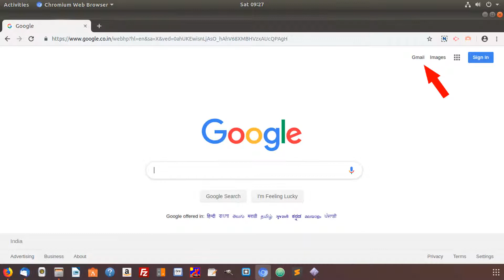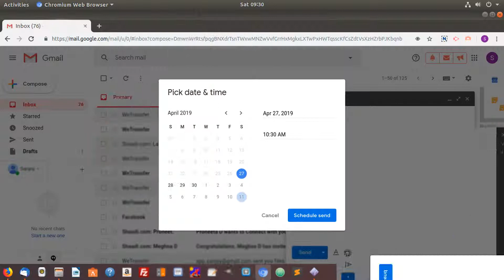How to Schedule email in Gmail : Email Scheduler for Gmail Send Emails Later | Gmail Tips And Tricks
About this Video:
Hello viewers today we are talking about the process How to Schedule email in Gmail. also explained Email Scheduler for Gmail Send Emails Later. The main Gmail Tips And Tricks is to schedule email & send it later.

You can also cancel the schedule after it scheduled. go to the Scheduled option from the left side menu. then click on that specified email & click on Cancel Schedule option.

নমস্কার বন্ধুরা ,
আমি সঞ্জয় রায় Techno Tunnel চ্যানেল এ আপনাদের স্বাগত জানাই।

Techno Tunnel Bangla By Sanjoy Roy

Solved Queries in this Video:
1.schedule gmail to send later
2.how to schedule an email in gmail
3.Email Scheduler for Gmail Send Emails Later
4.Gmail Tips And Tricks
5.gmail schedule email
6.best email scheduler for gmail
7.schedule email
8.schedule email in Gmail
9.Email Scheduler
10.how to Cancel schedule email in gmail
11.Gmail Delay Send
12.schedule email for future delivery gmail

Process to schedule an email on Your Computer

1.On your computer, go to Gmail Gmail.
2.At the top left, click Compose.
3.Create your email.
4.At the bottom left next to "Send," click More send options More send options.
5.Click Schedule send.
Note: You can have up to 100 scheduled emails.

View or change scheduled emails
1.On your computer, go to Gmail Gmail.
2.At the left panel, click Scheduled Scheduled.
3.Select the email you want to change.
4.At the top right of your email, click Cancel send.
5.Create your changes.
6.At the bottom left next to "Send," click More send options More send options.
7.Click Schedule send and select a new date and time.

Cancel scheduled emails
1.On your computer, go to Gmail Gmail.
2.At the left panel, click Scheduled Scheduled.
3.Select the email you want to cancel.
4.At the top right of your email, click Cancel send.
Note: When you cancel a scheduled email, it becomes a draft.

On Android Mobile Phone:
1.On your Android phone or tablet, open the Gmail app Gmail.
2.At the bottom right, tap Compose Compose.
3.Create your email.
4.At the top right, tap More More.
5.Tap Schedule send and then select an option.

1.On your Android phone or tablet, open the Gmail app Gmail.
2.Tap Menu मेन्यू.
3.Tap Scheduled.
4.Select the email you want to change and then Cancel send.
5.Tap the email again.
6.Create your changes.
7.At the top right, tap More More.
8.Tap Schedule send and then select an option.

Cancel scheduled emails
1.On your Android phone or tablet, open the Gmail app Gmail.
2.Tap Menu मेन्यू and then Scheduled.
3.Open the email you want to cancel.
4.Tap Cancel send.

My Youtube Gears / devices & equipements:

How to Track Stolen Phone and IMEI | Find My Device in Bengali | Track Switched off Mobile